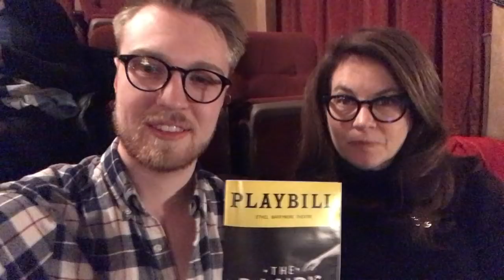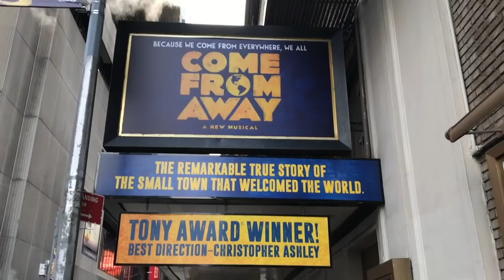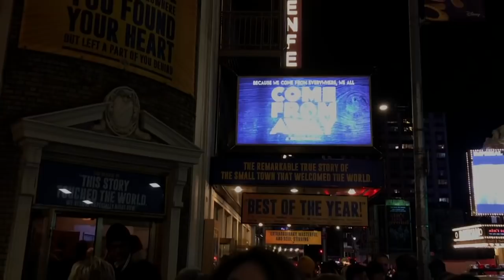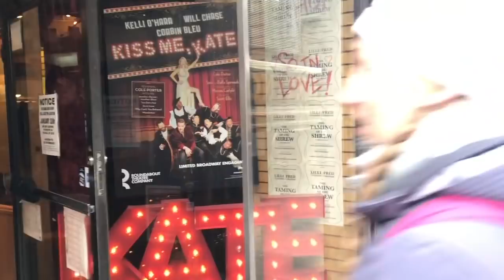I MOVED TO NYC -- The City Vlogs week 1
Welcome to my new vlog series. Come make memories as I navigate living in NYC for the first time.